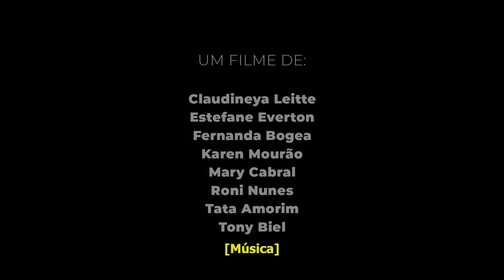RECADO DO PASSADO - Versão com ACESSIBILIDADE : LEGENDA E LIBRAS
Um filme realizado em Pindaré Mirim/MA(2023).

Uma jovem, uma cidade e um rio. O que ela pode aprender com a natureza e o passado?

Um filme de:
Claudyneia Leitte
Estefane Everton
Fernanda Bogea
Karen Mourão
Mary Cabral
Roni Nunes
Tata Amorim
Tonny Biel

Elenco:
Claudyneia Leitte
Rinaldo Medeiros

O Cultura na Praça é patrocinado pelo Instituto Cultural Vale, por meio da Lei Federal de Incentivo à Cultura, tem o apoio do Centro Cultural Tatajuba e é realizado pela Vivas Cultura e Esporte, Ministério da Cultura, Governo Federal - União e Reconstrução.